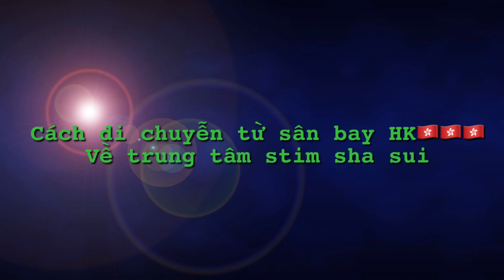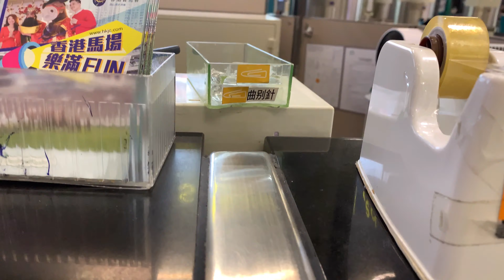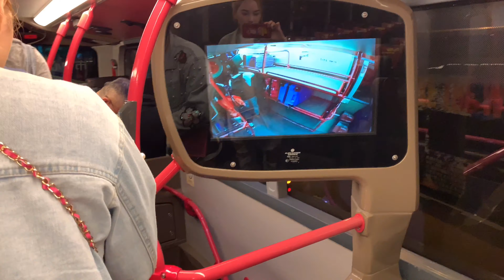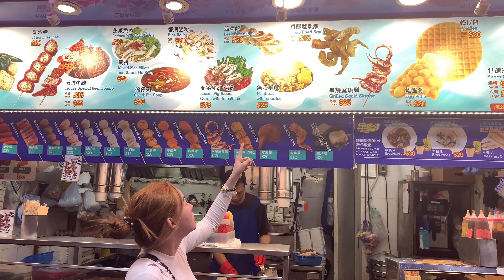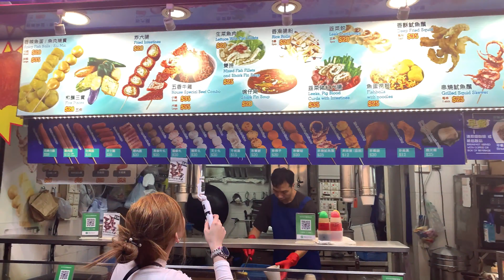4K🇭🇰✈️ DU LỊCH HỒNG KÔNG- cách di chuyển từ Airport về Trung Tâm STIM SHA TSUI NHƯ THẾ NÀO???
Cách di chuyễn có khó không ,cùng khám phá với Thư nha,ăn gì vào lúc 1h khuya tại HONG KONG đây???